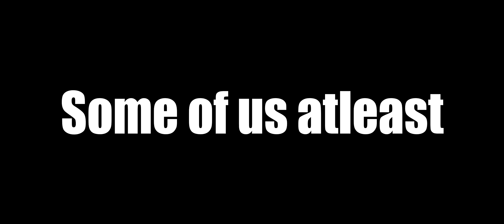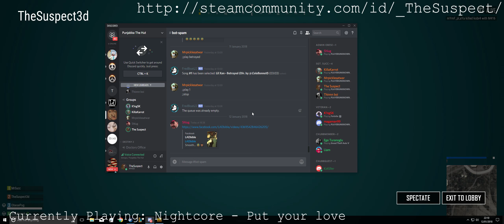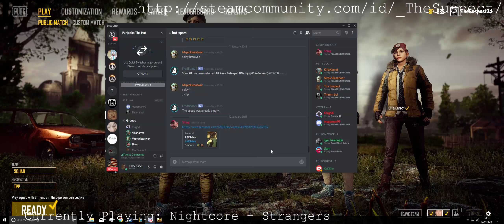Player Unknown's Battlegrounds - BTE Volume.1